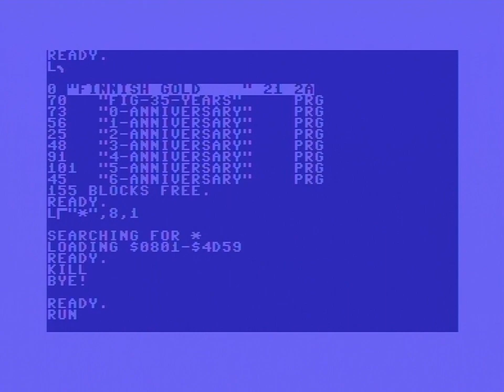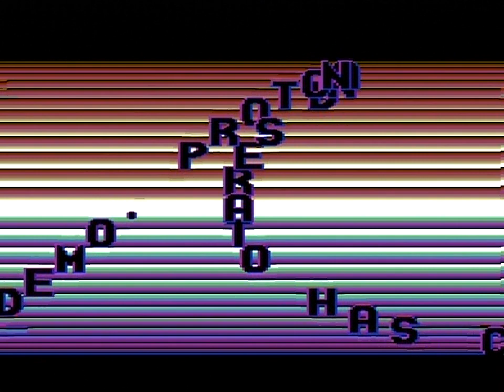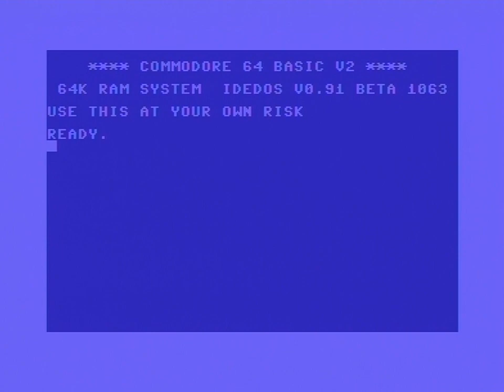FINNISH GOLD 2022 ANNIVERSARY (C64)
FINNISH GOLD: ANNIVERSARY (2022)
00:05 Part I
02:11 Part II
04:59 Part III
09:01 Part IV
10:43 Part V
13:17 Part VI
14:58 Part VII
19:48 Part VIII

Code: Proton, Serato
Graphics: Pal, Proton
Texts: FCS, Gallstone, lemming, MIY, Rock
Loader: Proton

Digi-hardware:
VIC-II: MOS 6569R3/3383 Ceramic (Korea)
- Completely psycho-obsessed rebuilt FINAL 250469 hi-fi setup